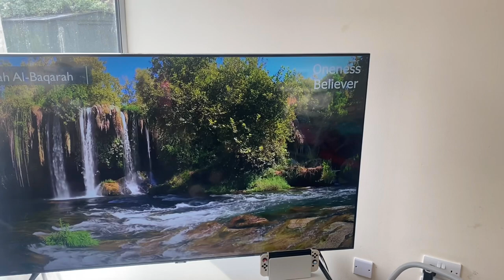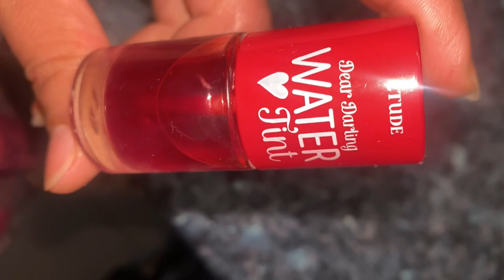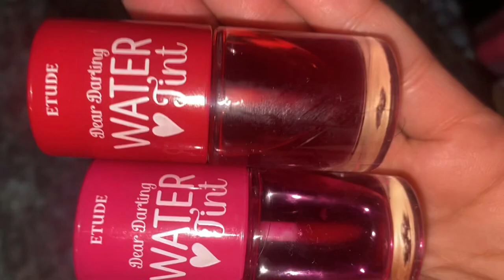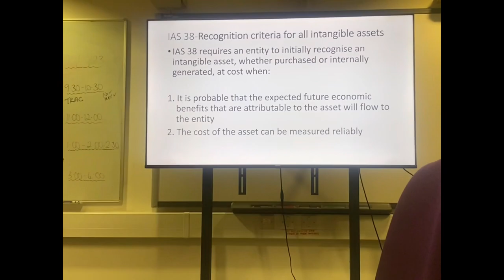A day in the life of a student with 4 kids || Harlow College || Etude Tint Review || Life in the UK